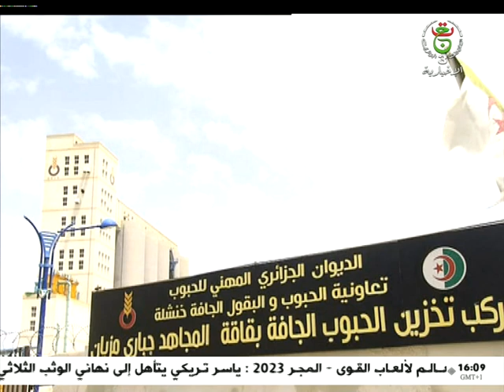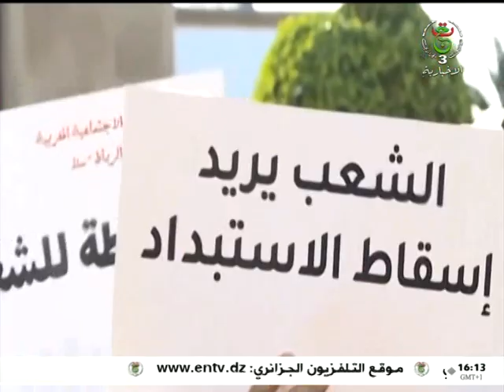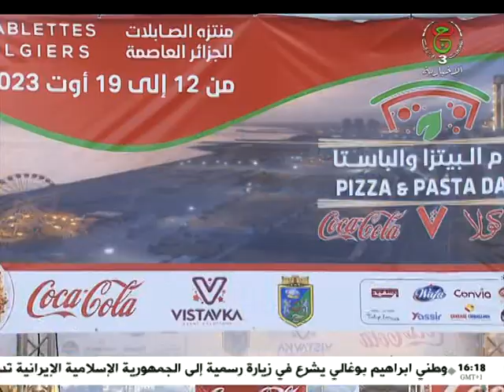موجز أخبار 16:00 سا | 21-08-2023